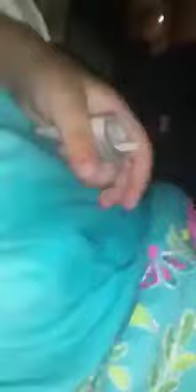funny call by very cute baby#pakistan